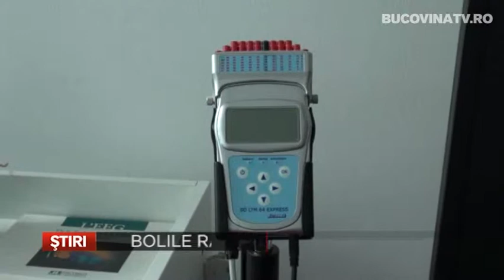BOLILE RARE ARATA CA ITI PASA